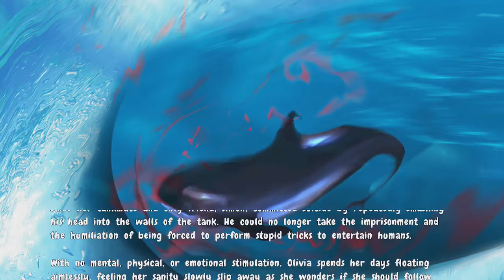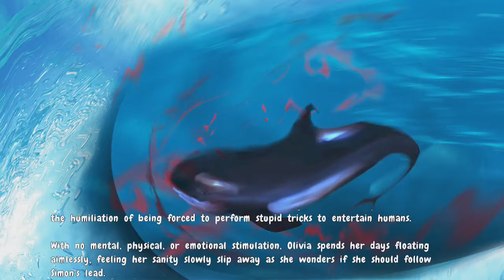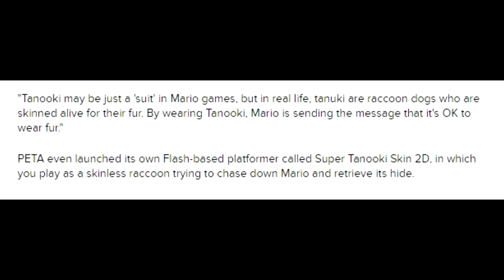Kitten Squad - The PETA Hypocrisy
Hello everyone, in this video I look at PETA's latest free to play game; kitten squad, which is currently available on the PS4, and give my reason's as to why I find this game to be hypocritical and poorly thought out.

Please watch the video before jumping to conclusions, and let me know if you agree or disagree with me,  I am more than willing to listen to both sides of the argument.